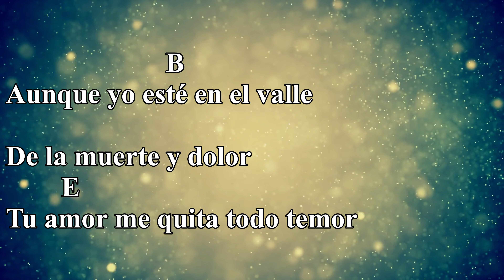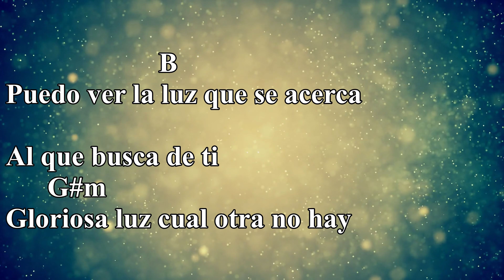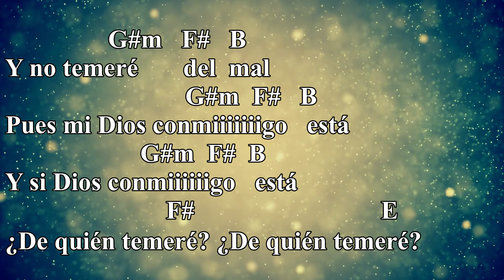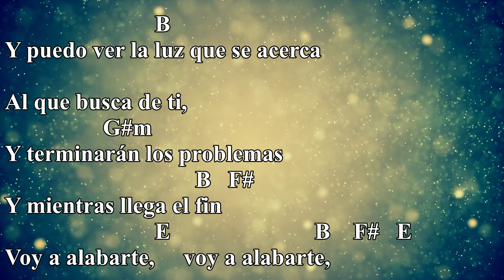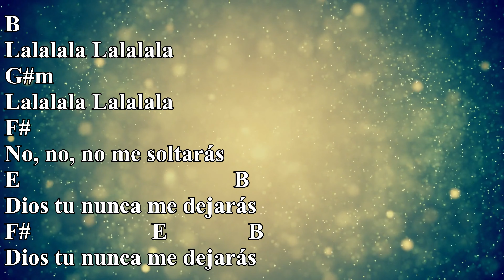No me Soltarás - Rojo [Acordes] [Cifra] [Chords]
Título: No me Soltarás
Artista: Rojo
Álbum: Con el Corazón en la Mano
Año: 2007
Acordes: Chordify

Letra:

Aunque yo esté
en el valle de la muerte y dolor
tu amor me quita todo temor...
y si llego a estar en el centro de la tempestad,
no dudaré, porque estás aquí.

Y no temeré del mal
pues mi Dios conmigo está
y si Dios conmigo está
de quién temeré?
de quién temeré?

No, no me soltarás
en la calma o la tormenta
en lo alto, en lo bajo
Dios nunca me dejarás.

Puedo ver la luz
que se acerca
al que busca de ti,
glorioso Dios cual otro no hay.

Y terminarán los problemas y mientras llega el fin
viviremos conociéndote a ti.

pues mi Dios conmigo esta,
de quién temeré?
de quién temeré?

que se acerca
y terminarán los problemas.
Mientras llega el fin
voy a alabarte.

Y puedo ver la luz que se acerca
voy a alabarte.

voy a alabarte solo a ti.